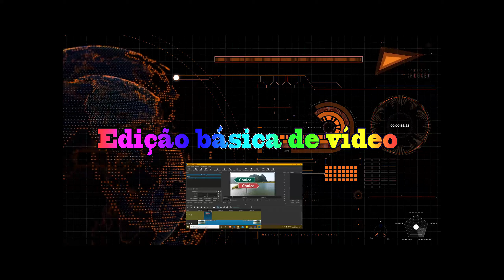MACELOBR PC GAME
fizemos uma mudança no nome do canal agora ficou mais fácil lembrar agora o nome vai ser MACELOBR PC GAME
CANAL  DE  GAMEPLAY  e TUTORIAL  de  GAMES
Todos os Jogos do Canal são na Versão de PC
Usando Placa de Vídeo  GEFORCE GTX 1650 4GB Galax

Seja bem-vindo ao meu canal de gameplays! Aqui você encontrará muita diversão e entretenimento enquanto eu jogo os melhores jogos do momento. Se você é apaixonado por games, está no lugar certo!

Eu sou um gamer apaixonado e dedico meu tempo livre para jogar e compartilhar com vocês minhas experiências e estratégias nos jogos mais populares.  e compartilhando dicas e truques,
Você vai encontrar jogos de todos os tipos, desde os mais clássicos aos mais modernos, incluindo RPG, FPS, esportes, aventura, simulação e muito mais. .
Então, não perca mais tempo e junte-se a mim nesta jornada de games.
✅   GAMES,
✅   TUTORIAL  ,  DETONADO DE GAMES,
✅    Gameplay AOS  SÁBADO DOMINGO TERÇA QUINTA   ÁS 9 DA MANHA  15 HORAS DA TARDE 18 HORAS DA NOITE